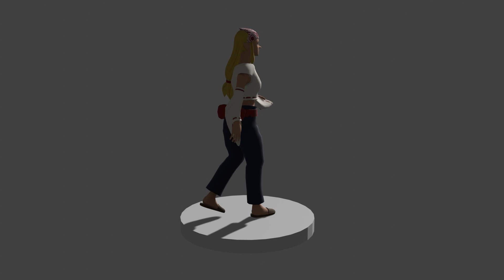Swamp Witch Animation Demo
3D model practice of an original character Eridelphi, the Swamp Witch. Not for reuse.